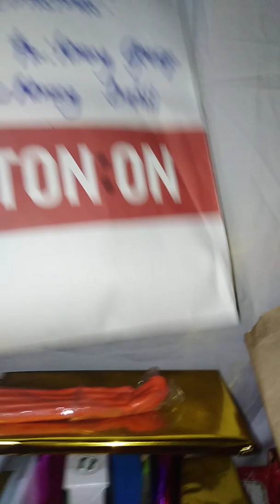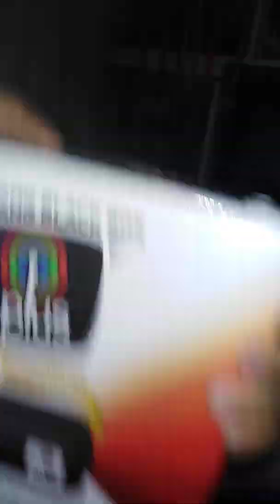Christmas Gift ni Santa Claus 2019